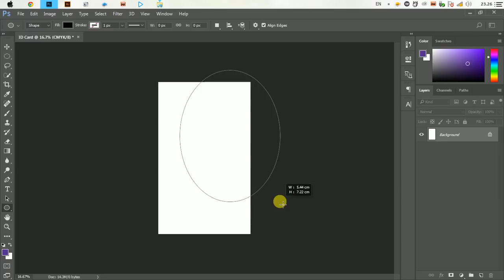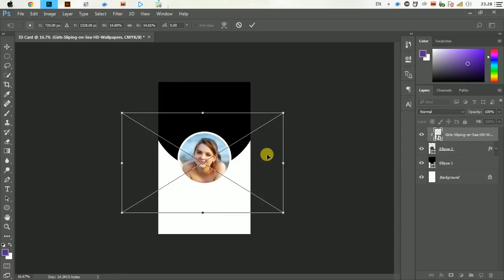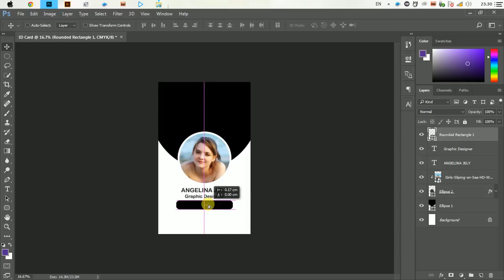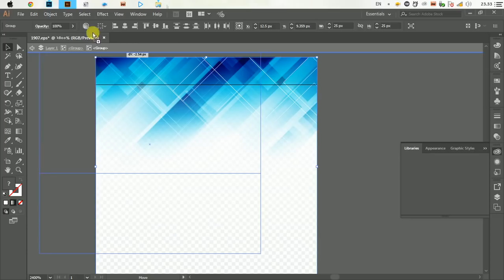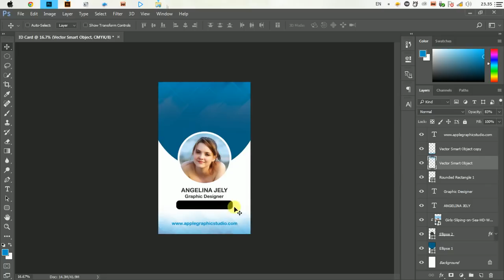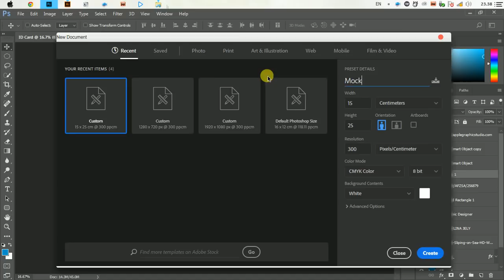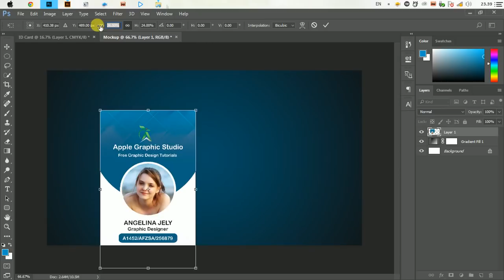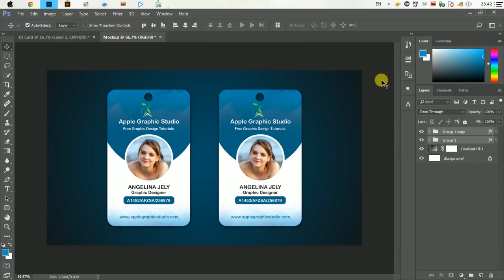Company ID Card Design Tutorial - Photoshop CC 2017